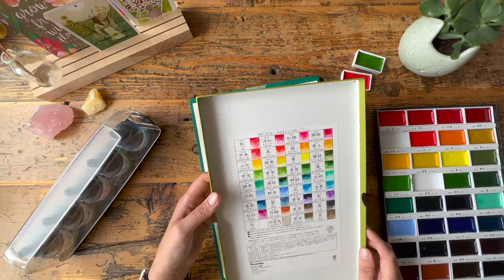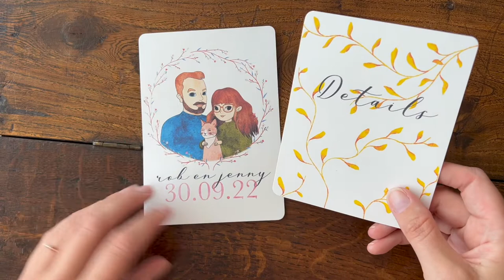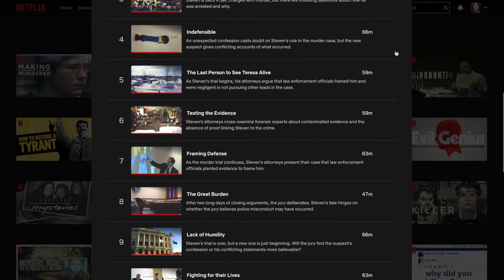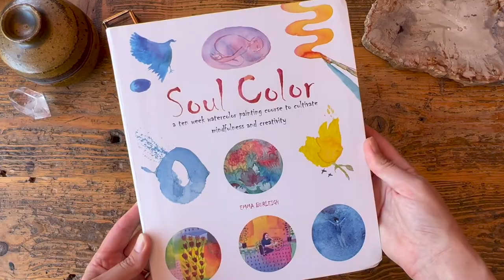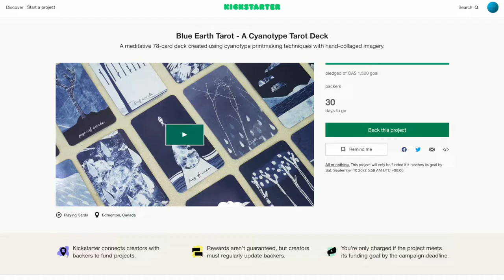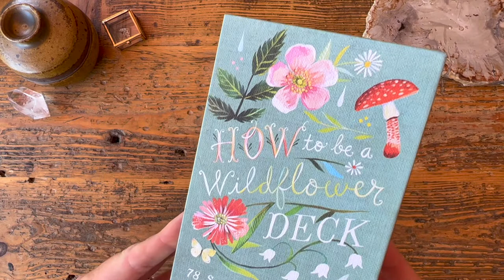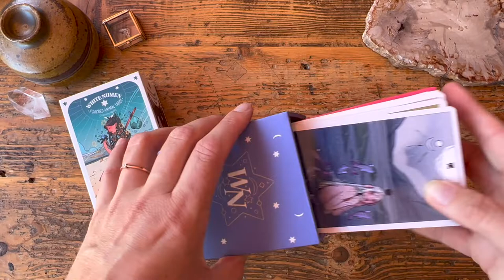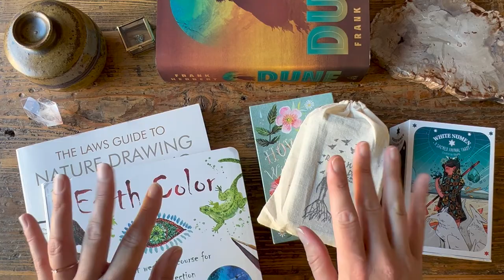A Year and a Day: July 2022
00:00 Intro
02:14 Creative Stuff
04:06 Youtube / Entertainment
06:40 Books
09:46 New decks / Kickstarters
13:10 July decks
15:34 Journaling
17:34 Wrap Up

📚 Books 📚
The Laws Guide to Nature Drawing and Journaling
The Laws Guide to Drawing Birds
Dune Deluxe Edition

🃏 July decks 🃏
How to be a Wildflower Deck

Eminence Landscapes - Ian Post